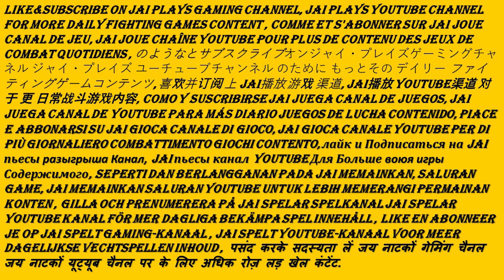Guilty Gear X2 Reload Sol BadGuy Arcade Mode Super Awesome Crazy Craziness Japanese Anime Vid Game